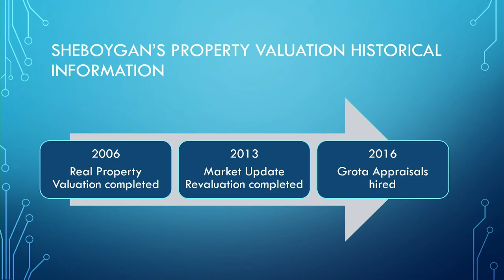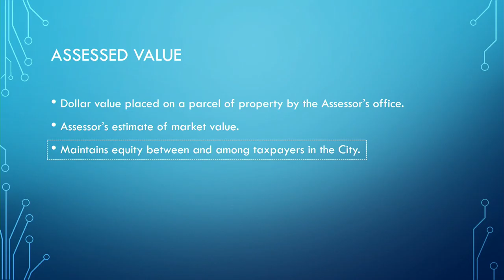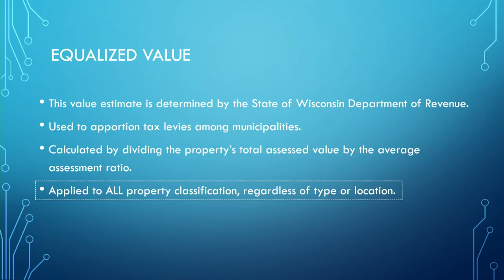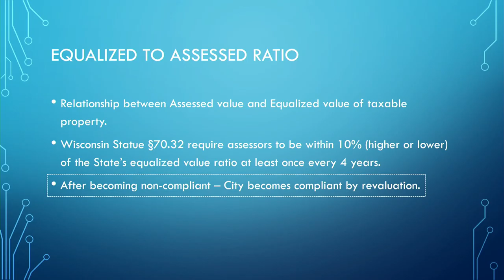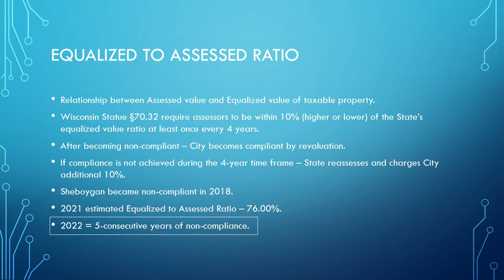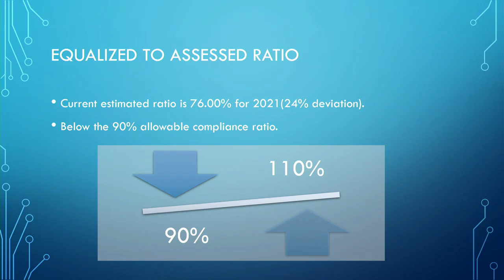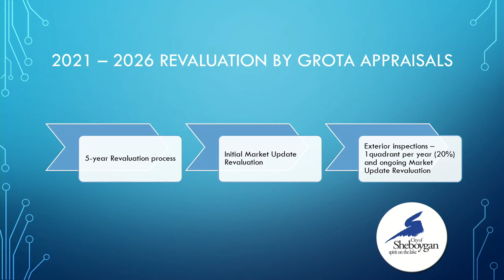FP 06142021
FINANCE AND PERSONNEL COMMITTEE - 5:00
Monday, June 14, 2021
CITY HALL
COUNCIL CHAMBERS
828 CENTER AVENUE
SHEBOYGAN, WISCONSIN